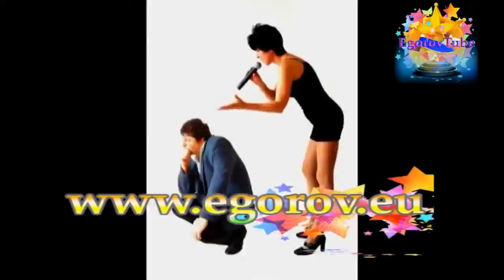ЮМОРИСТИЧЕСКИЙ КОНЦЕРТ I ДЕНЬ СВЯТОГО ВАЛЕНТИНА [ЮМОРИСТЫ ИРИНА БОРИСОВА И АЛЕКСЕЙ ЕГОРОВ]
РЕКОМЕНДОВАННОЕ ВИДЕО !!!

ВЕСЁЛЫЙ НОВЫЙ ГОД 2022 & ЮМОРИСТИЧЕСКИЙ КОНЦЕРТ /// ЮМОР x ШУТКИ x ПРИКОЛЫ [НОВОГОДНИЙ ВЕЧЕР ЮМОРА]

РЕКОМЕНДУЕМЫЕ ВИДЕО:
Кто хочет стать миллионером & Автор Алексей Егоров {Спецвыпуск! Полная версия} /// Юмор на бис [Лучшие шутки и приколы от Алексея Егорова]

Смотри прямо сейчас!

Рекомендованное видео!

Смотрите также!

Ирина Борисова и Алексей Егоров.
Артисты эстрады, участники популярных телевизионных юмористических шоу. Лауреаты международного конкурса артистов эстрады имени Аркадия Райкина.

Дуэт хорошо известен всем поклонникам юмора. Артисты выступают в жанрах эстрадной миниатюры, музыкальной пародии и парного конферанса (ведение телепередач, концертных программ и всевозможных праздничных мероприятий.)

Авторы РАО (Российское авторское общество.) Алексеем Егоровым, в соавторстве с Ириной Борисовой, написано большое количество эстрадных миниатюр, монологов, куплетов и пародий, которые входят в собственный репертуар, а также исполняются другими популярными юмористами.

Юмор является позитивной составляющей нашей жизни. "Радуйтесь жизни! Ведь, жизнь прекрасна и удивительна!" Сейчас на эстраде и в шоу-бизнесе работает целая армия популярных юмористов: Евгений Петросян, Елена Степаненко, Владимир Винокур и его театр пародий, Клара Новикова, Геннадий Хазанов, Кaрeн Aвaнecян, Сергей Дроботенко, Елена Воробей, Юрий Гальцев, Геннадий Ветров, Игорь Маменко, Светлана Рожкова, Николай Бандурин, Михаил Вашуков, Владимир Данилец и Владимир Моисеенко, Валентина Коркина и Виктор Остроухов, Ирина Борисова и Алексей Егоров, Наталья Коростелёва и Юрий Хвостов, Николай Лукинский, Святослав Ещенко, Юрий Аскаров, Александр Морозов и Виктор Разумовский, Игорь Христенко, Гарик Харламов, Павел Воля, Гарик Мартиросян, Тимур Батрутдинов, Марина Кравец, Андрей Скороход и Демис Карибидис, Слава Комиссаренко, Алексей Щербаков, Иван Абрамов, Илья Соболев, Еурлан Сабуров, Руслан Белый и многие другие. На телевидении существует множество юмористических программ: Парад юмора, Юморина, Аншлаг, Петросян-шоу, Смеяться разрешается, Stand Up, Смех с доставкой на дом, Однажды в России, шоу "Уральские пельмени", КВН, Камеди Клаб, Comedy Баттл, Вечерний квартал, Дизель-шоу, Женский квартал, Лига смеха, Женский Стендап, Вечерний Ургант и другие. Несмотря на такое обилие юмористов и юмористических шоу, юмора много не бывает. Юмористы Ирина Борисова и Алексей Егоров хорошо известны всем поклонникам юмора. Юмористический дуэт выступает в нескольких жанрах: пародии, миниатюры, монологи и парный конферанс (ведение телепередач, концертов и праздников любого масштаба.) На официальном канале юмористов Egorov Tube можно найти множество всевозможных выступлений Ирины Борисовой И Алексея Егорова. А лучшие номера юмористического дуэта выложены в разных версиях. Выбор большой. Смотрите на здоровье и радуйтесь жизни!